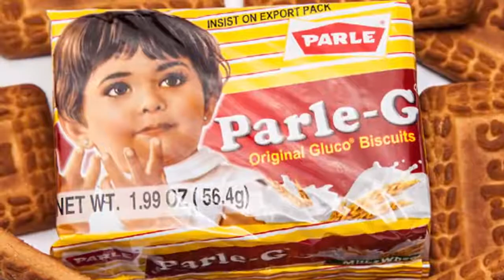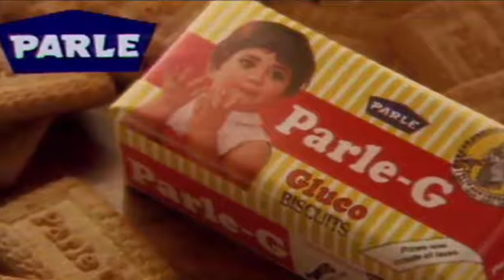தெரிஞ்சி கொங்கே என்கை இருக்கு பார்லி கேர்ள் | Know who is the Parle Girl?